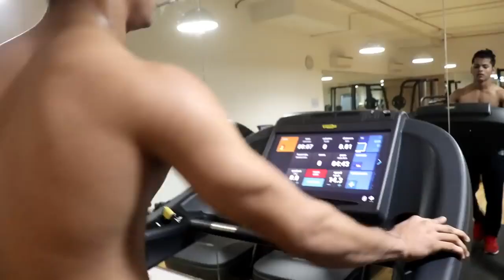Gym Workout - Six Pack Abs Workout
Introduction -
Video Deatils :
Gym Workout by Siddharth Nigam